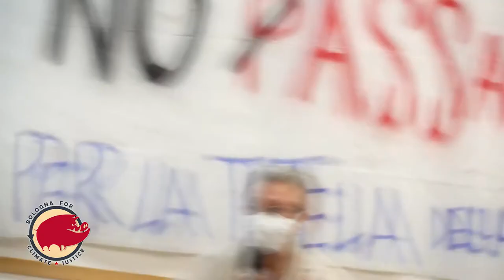Crisi Climatica e Grandi Opere: la sfida delle mobilitazioni territoriali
Bologna, Passante di mezzo e grandi opere: un dibattito con No Tav e No Grandi Navi

Emergenza climatica e grandi opere hanno un legame strettissimo. Eppure, si continua ad approvare nuova cementificazione, come a Bologna con l’allargamento del passante autostradale o in Val di Susa con la TAV. Si tratta di progetti che smentiscono le dichiarazioni di istituzioni e amministratori che dicono di volersi impegnare per la neutralità climatica, e che invece contribuiscono a dare continuità a un modello insostenibile e inquinante.
Bologna for Climate Justice ha organizzato un incontro giovedì 21 ottobre 2021 con gli ospiti Luca Giunti (movimento NoTav), Annaclara Basilicò (Comitato No Grandi Navi), Chiara Marini e Luca Tassinari (Aria Pesa).